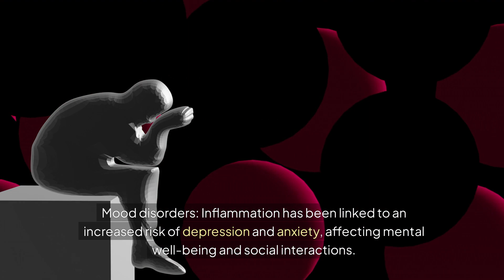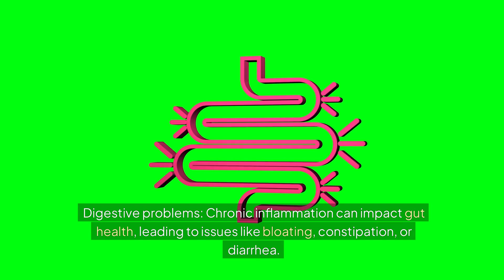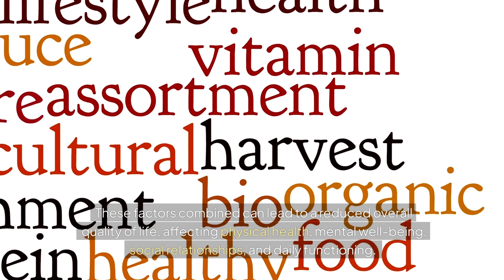Obesity's Hidden Impact Revealed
Ladies and gentlemen, gather 'round for a tale of an unseen enemy lurking within millions of bodies worldwide. It's not a virus, it's not a parasite – it's inflammation, the silent fire that obesity ignites.

Imagine your body as a cozy home, but with obesity, it's like someone left the stove on, and now there's smoke in every room.

From creaky joints to foggy brains, this internal inferno is turning up the heat on your quality of life.

But don't reach for the fire extinguisher just yet! We're about to embark on a journey through the burning questions of obesity-induced inflammation.

Buckle up, buttercup – it's time to feel the burn (and learn how to douse those flames)!